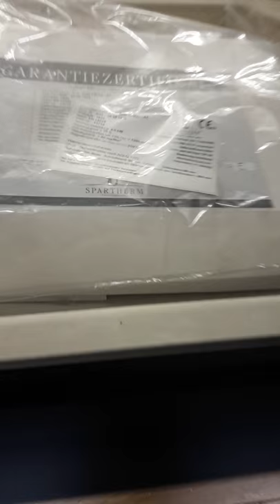Spartherm Arte U 50h Video by mbfire.com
So sieht das Teil live aus, ich hoffe ihr könnt euch damit mehr vorstellen als von Bildern!
Euer Onlineshop für Kaminöfen und Zubehör